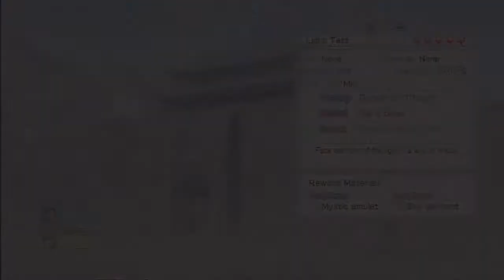Dynasty Warriors Strikeforce Ep87 - Light Test & The Bodyguard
PyroFalkon and Yoshi play Dynasty Warriors: Strikeforce for the Xbox 360! Pyro has actually prepared some semblance of a white sheet this time, so the guys try their luck again with a unique combination of a Let's Play and a Podcast! Pyro grabs random news articles from Fark.com while they attempt to unify China and defend the land from Zombie Lu Bu.

Pyro finally finds a feel-good story on Fark, which restores his faith in humanity just a little, before finding some extremely frivolous crap that rich people spend money on. This episode includes the missions "Light Test" and "The Bodyguard."

Send physical mail to:
PYROFALKON